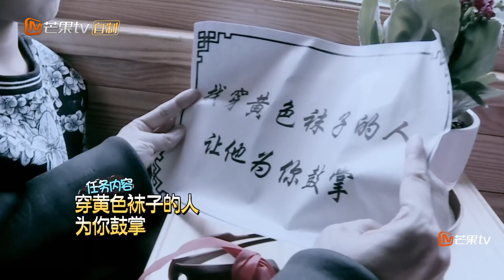《爸爸去哪儿4》精彩不错过: 田亮父子cut - 老司机也翻车 田亮这也不是第一次坑娃了 Dad Where Are We Going S04 Recap【湖南卫视官方频道】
【节目简介】
《爸爸去哪儿》第四季 是芒果TV推出的大型亲子户外真人秀节目。第四季节目模式不同于前三季“明星爸爸带明星子女”，则会改为“鲜肉爸爸带素人萌娃”的模式，另有前三季的爸爸会回归到节目中。

嘉宾阵容: 蔡国庆蔡轩正父子、田亮田宸羽（小名小亮仔）父子、沙溢沙俊伯（小名安吉）父子，“实习爸爸”董力、黄致列、张伦硕，“素人萌娃”考拉、崔雅涵（小名阿拉蕾）、李亦航12位嘉宾。